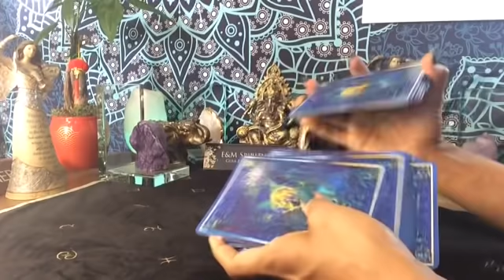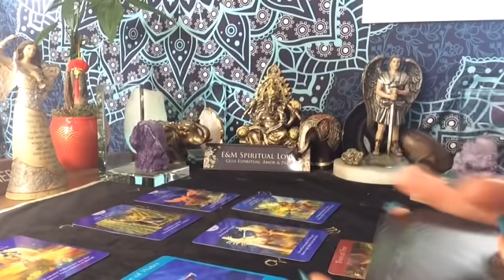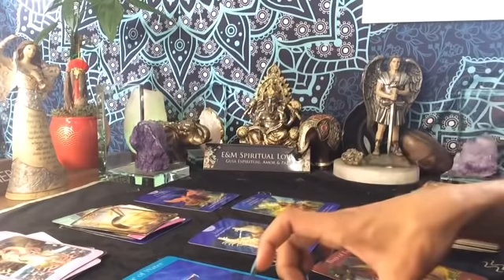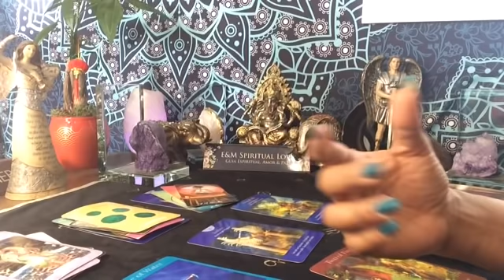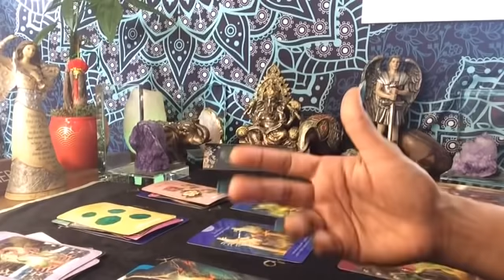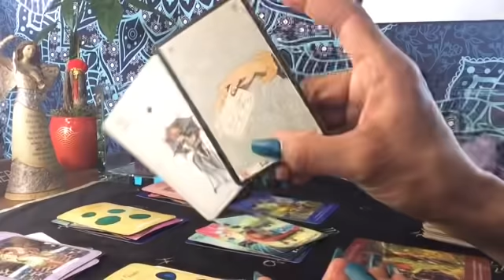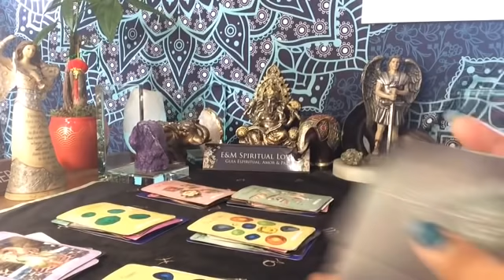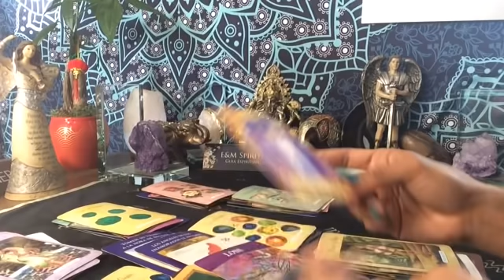LEO ♌️ MENSAJE DEL ARCÁNGEL Y HORÓSCOPO DE LA SEMANA |MAY 2/8